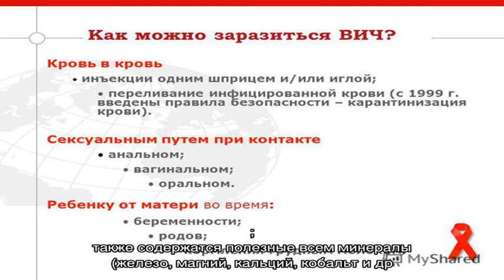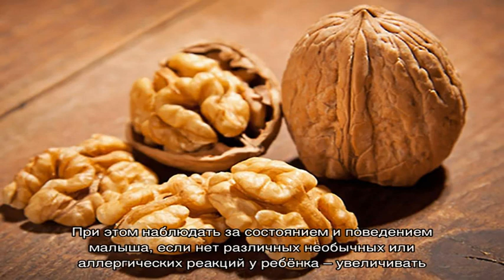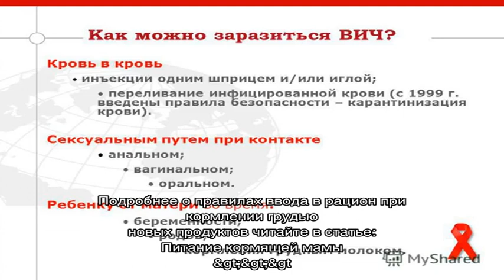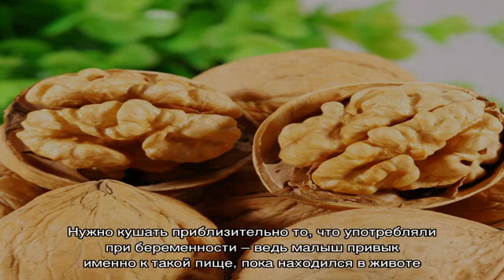Можно ли кормящей маме грецкие орехи?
При кормлении грудью женщина должна тщательнее относиться к выбору продуктов для ежедневного рациона.

Питание кормящей мамы должно быть сбалансированным, не аллергенным, насыщенным витаминами и микроэлементами. Но увлекаться тем или иным продуктом не стоит – даже при наличии полезных качеств, чрезмерное употребление может привести к аллергическим реакциям у